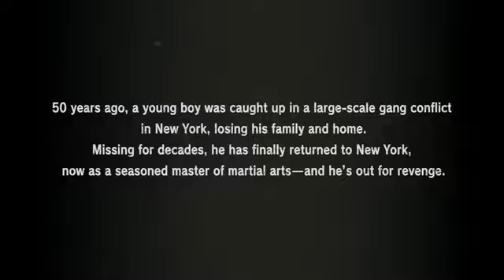Tekken 7 Seson Pass 3 Reveal Trailer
Reveal Trailer of tekken7 season pass 3